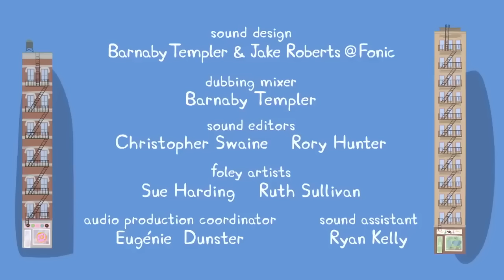Peppa Pig Português Brasil 🇺🇸NOVO EPISÓDIO Peppa Pig viaja para a América: A Lanchonete🇺🇸HD Desenhos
Peppa Pig Português Brasil 🇺🇸 Peppa Pig viaja para a América: A Lanchonete 🇺🇸 HD | Desenhos Animados